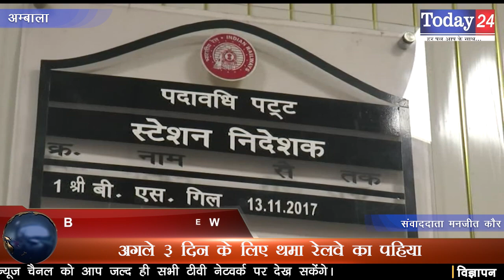अगले 3 दिन के लिए थमा रेलवे का पहिया | Today24